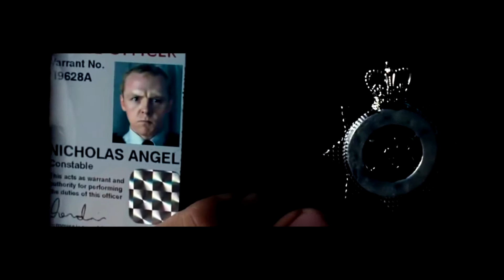Hot Fuzz Opening Scene Read - as read by The Golden Voice Guy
Demonstrating a British Accent on this video. Hey! Do you want to hire me for YOUR voiceover needs? I'm cheap and oh-so-good! to learn more. Thanks!